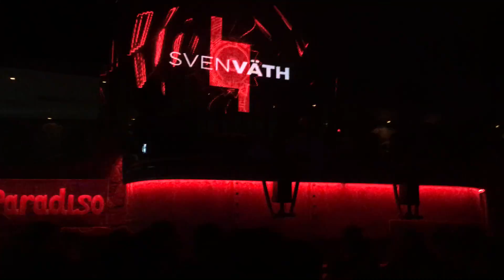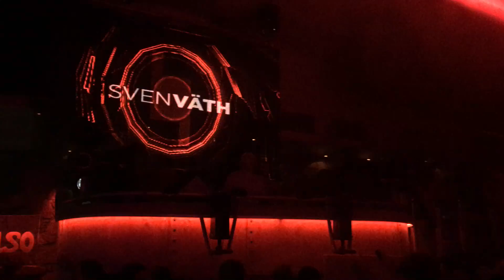SVEN VATH @ Cavo Paradiso, Mykonos, Greece @ 22.07.2016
best night in mykonos